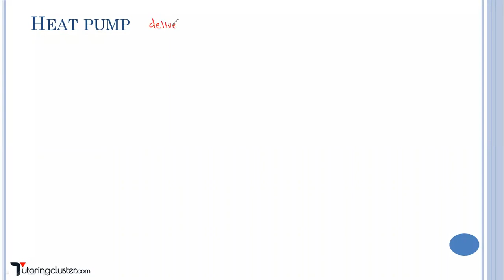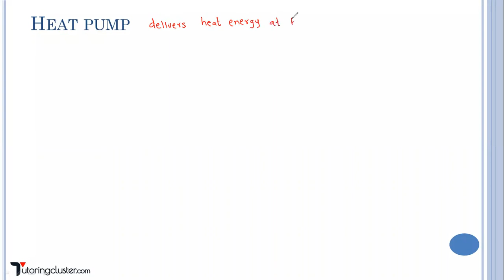2.10 | Systems in mechanical engineering | Unit 2 | Heat Pump with Numerical | Pune University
2.10 | Systems in mechanical engineering | Unit 2 | Heat Pump with Numerical | Pune University

In this video we are discussing about the following:
1. Heat Pump
2. Block diagram/sketch of Heat Pump
3. How to calculate efficiency of Heat Pump?
4. Numerical on Heat Pump

Handwritten Notes | SPPU | Systems in Mechanical Engineering | Unit 1 | Introduction to energy sources and its devices

Handwritten Notes | SPPU | Systems in Mechanical Engineering | Unit 3 | Vehicle Specification

Handwritten Notes | SPPU | Systems in Mechanical Engineering | Unit 4 | Vehicle Systems